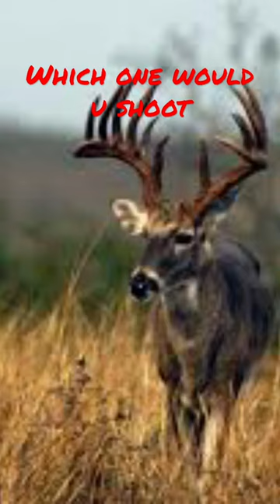Which one will u shoot